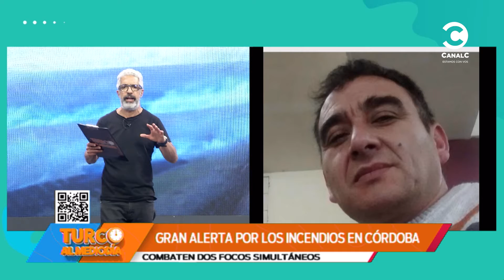Contuvieron los focos de fuego en Huerta Grande